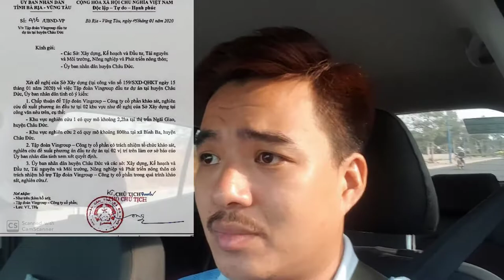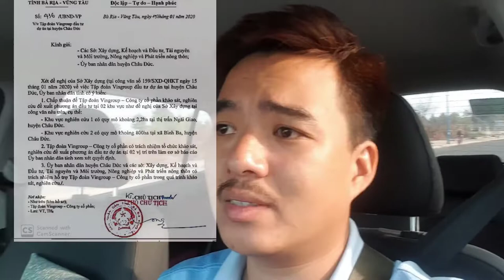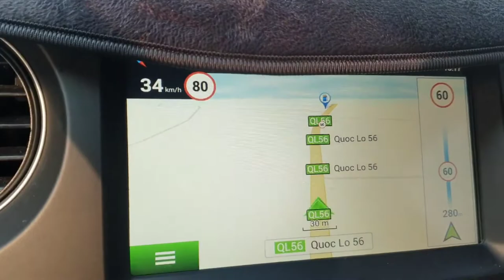Phongcomputer | Diễn biến sự thật Sốt Đất Ở Bình Ba Đá Bạc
Hãy đầu tư hiệu quả và luôn tỉnh táo nhé các bạn